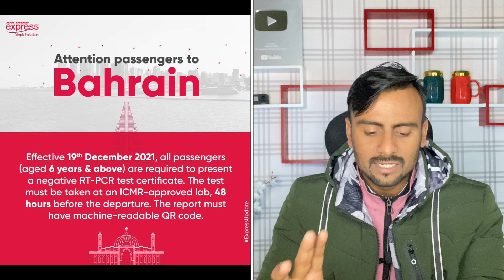सऊदी हुकूमत ने कर दिया सऊदी का बुरा हाल सऊदी अरब जाने से पहले यह जरूरी सऊदी की न्यूज़|Jawaid Vlog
सऊदी हुकूमत ने कर दिया सऊदी का बुरा हाल सऊदी अरब जाने से पहले यह जानना जरूरी है सऊदी की न्यूज़|Jawaid Vlog

 Hi